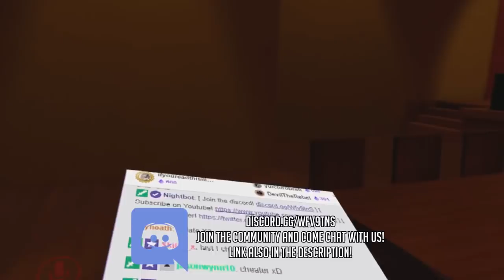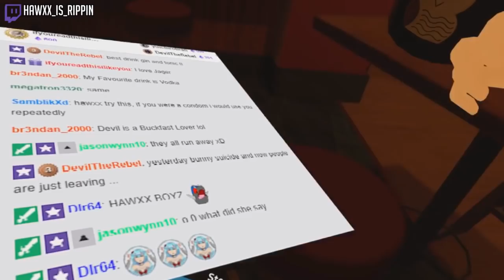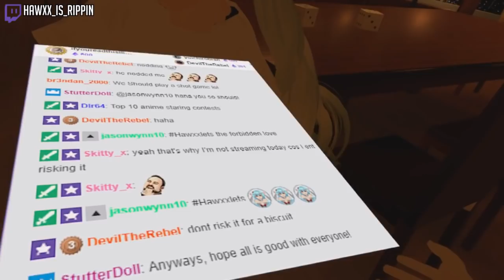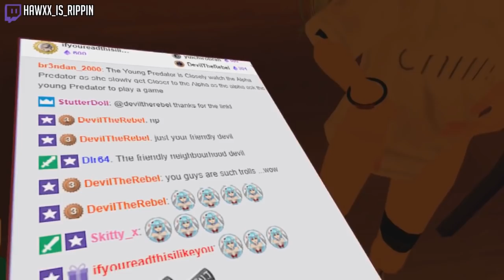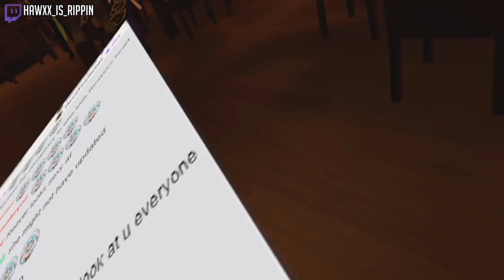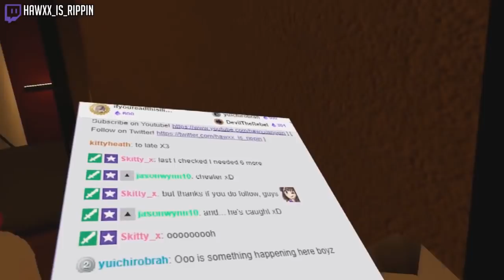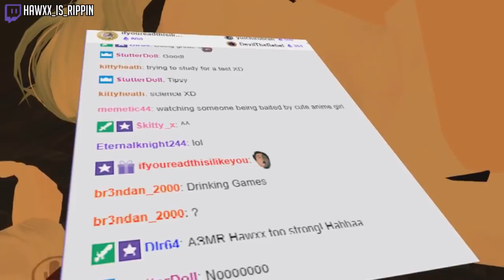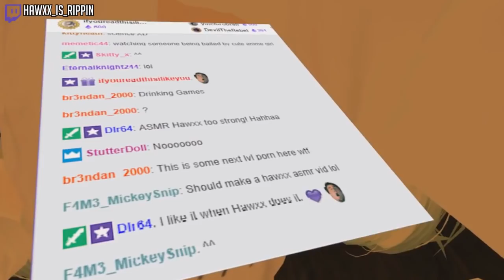Will HaWXx Cheat On His Wife | VRChat Funny Moments (Virtual Reality)